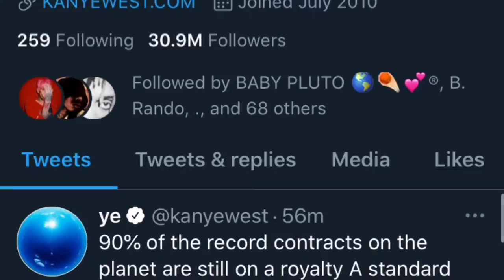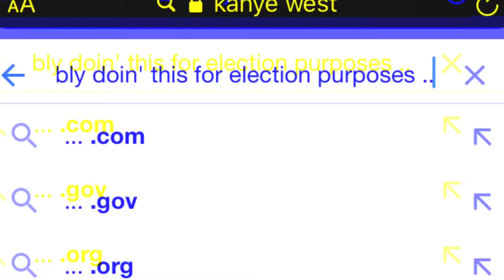LIVE THY TRUTH IN ME: "Ye Talk" - InnaTrance - Zaya 0:02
Enjoy the new vibes within your eardrums.
"JOIN THE REVOLUTION." - Zaya T.A